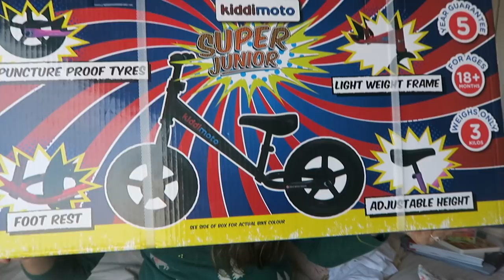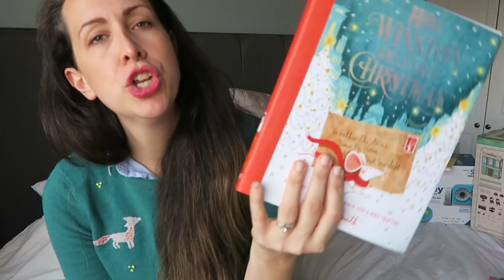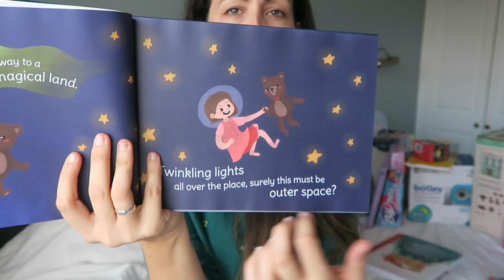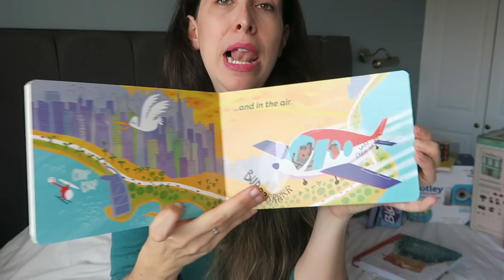CHRISTMAS GIFT IDEAS FOR KIDS - WHAT KATY SAID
Are you stuck for ideas for the kids? Don't want to get them too much? I have a new way of shopping and it makes it so much more manageable and much more meaningful. Less is more!

Full disclosure: I was not asked to do this video and therefore have not marked it as an ad. I was gifted a few of the things in the guide but I also paid for many myself. All words and thoughts are my own.

ABOUT ME:

I'm Katy, I'm a busy mum of 3 with two girls and one little boy. Gracie is 7, Lils is 4 and Wills is now 2 years old!!